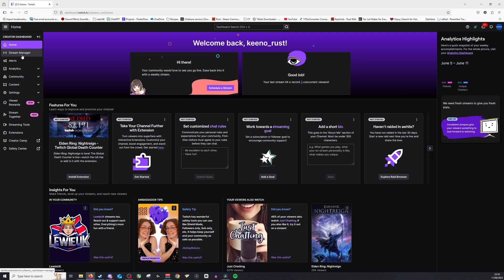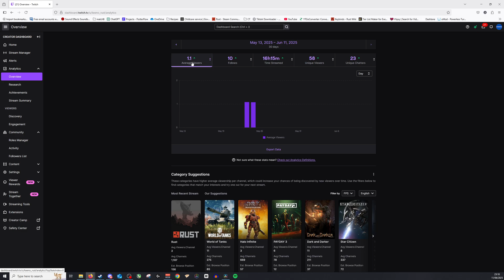How to Get Sub Button on Twitch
Here's a quick **twitch tutorial** explaining how to get the sub button on your profile! This also requires meeting certain requirements to get **how to get subscribers on twitch**.